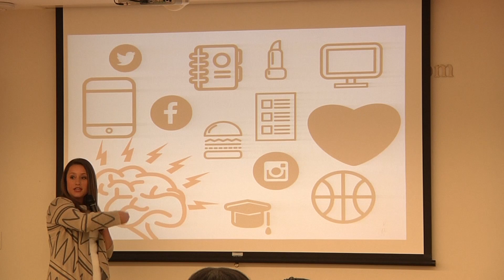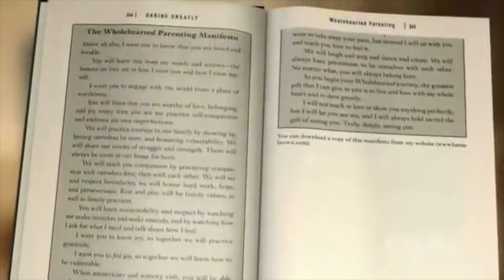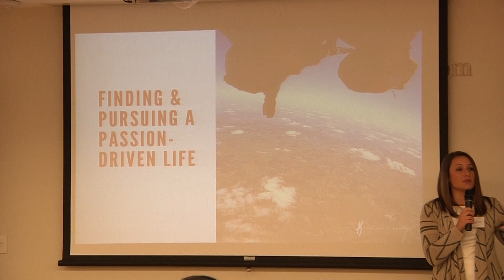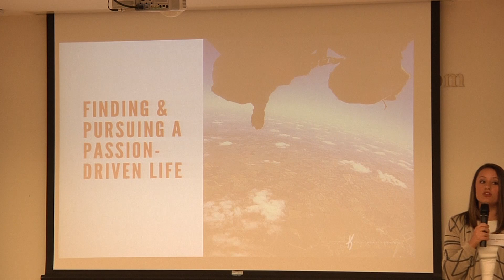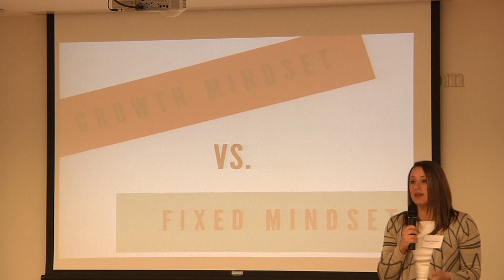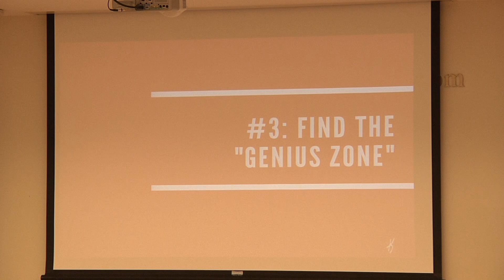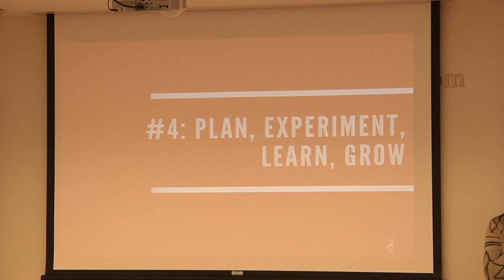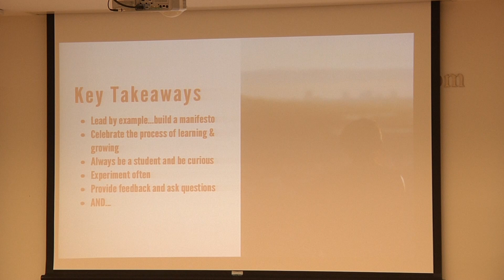How To Find Your Passion Before College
Does your high schooler know what they want to do? How do you know what to do in college?

Finding and Pursuing a Passion with Krista Stanford, Owner, Krista Stanford Consulting. YourTeen, The College Event, presented by Huntington April 27, 2016.